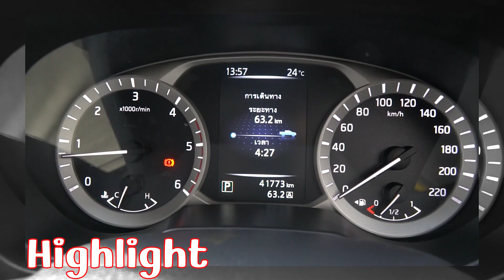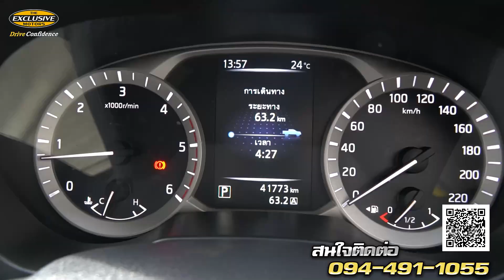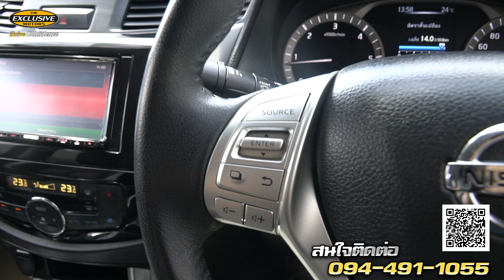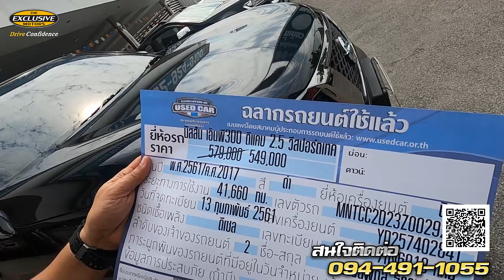รีวิว NP300 D-CAB 2.5 V CALIBRE SPORTECH 2018 ไมล์แค่ 4 หมื่น รถกระบะมือสอง รถมือสองราคาถูก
NP300 D-CAB 2.5 V CALIBRE SPORTECH 2018 ฟรีดาวน์ กระบะมือสอง ราคาโคตรถูก ไมล์น้อยมากแค่ 4 หมื่น เอาไปเติมน้ำมันขับได้เลย